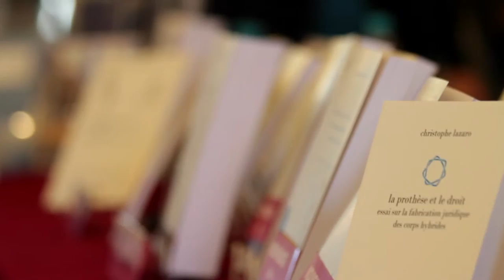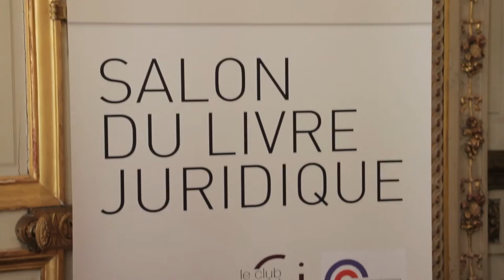Le Salon du Livre juridique 2016 - Le Club des juristes - Le Conseil Constitutionnel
Le Salon du Livre juridique du Club des juristes s'est déroulé le 8 octobre 2016 au Conseil Constitutionnel.
Comme chaque année, les visiteurs ont pu y rencontrer les auteurs et se faire dédicacer leurs ouvrages, assister à la remise des prix du livre juridique par M. Laurent Fabius, président du Conseil constitutionnel ou encore participer au tirage au sort des «packs-livres juridiques étudiants».